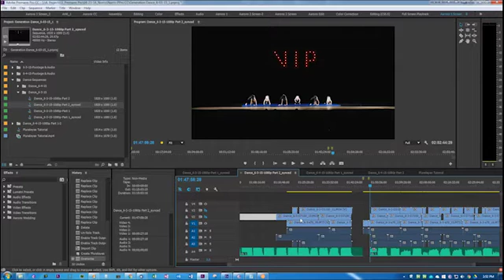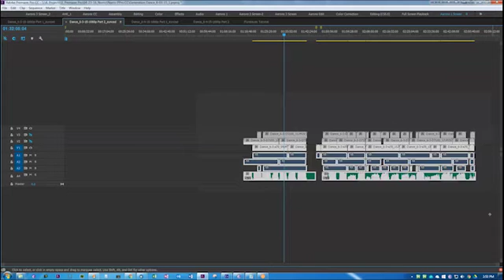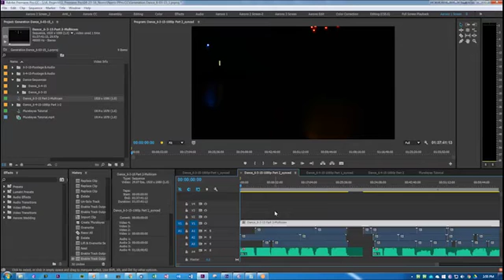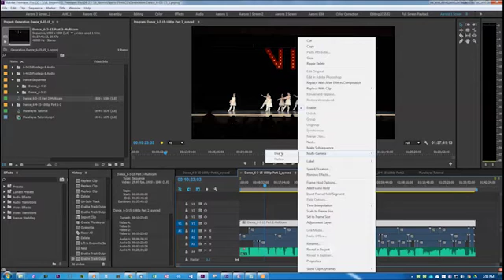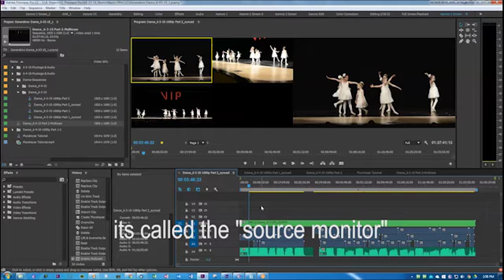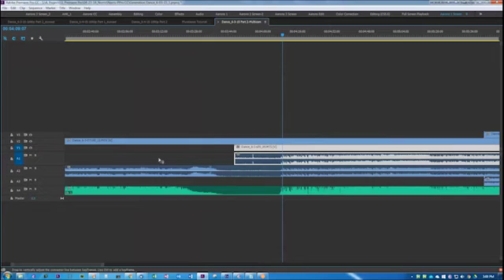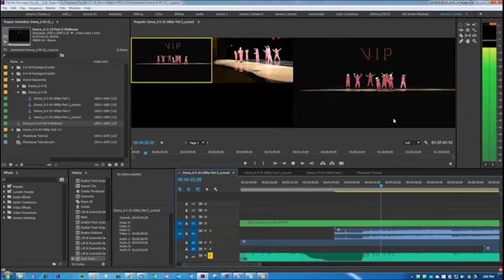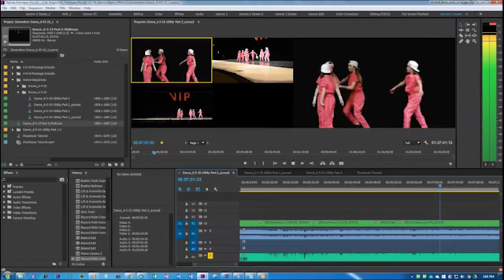Pluraleyes Tutorial 3